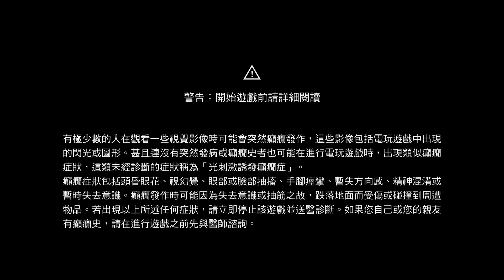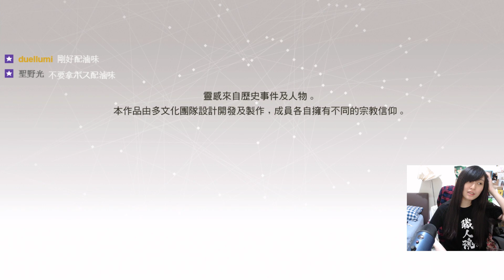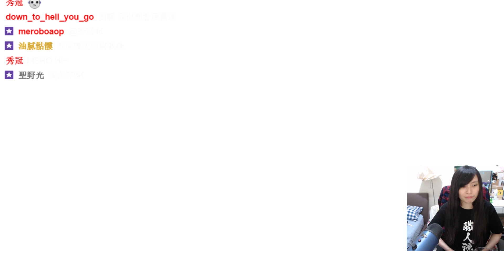［小剎］PS4 刺客教條:兄弟會 4/7 Part1